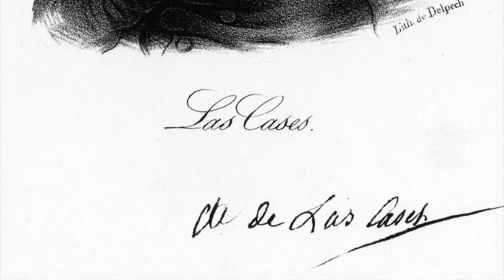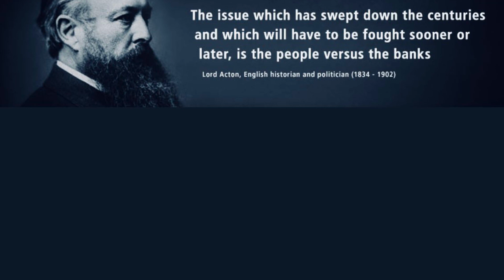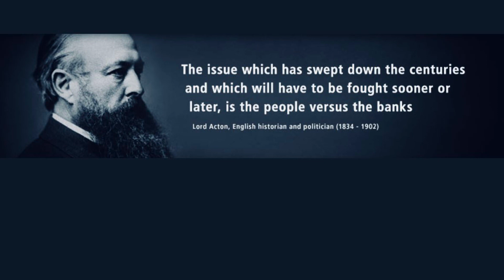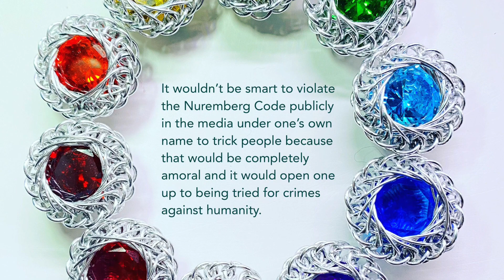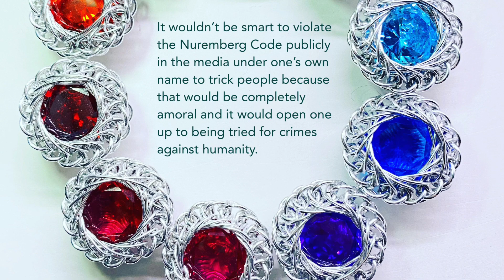O’Meara’s Diary in Spanish, Book 2, 6-9.